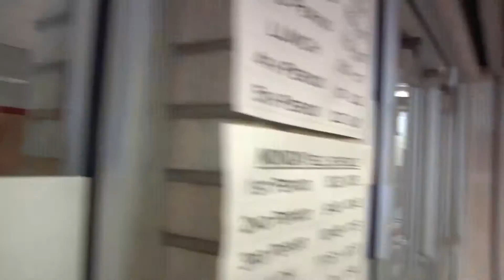Ram TV 1/31/17 Never gonna Give You Up...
Anchors are  Josh Govan and Kaleb Smith. One cool thought of the day is by Dylan (Rick Astley) Slack. Ram TV is a produced by students of Highland High School's Broadcasting and Digital Media classes.